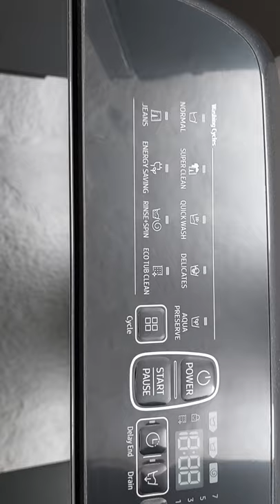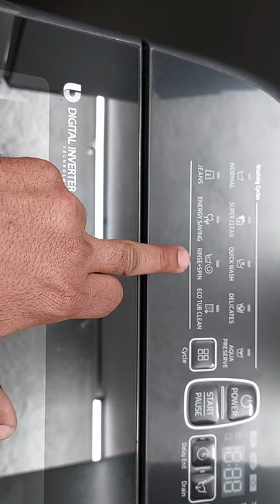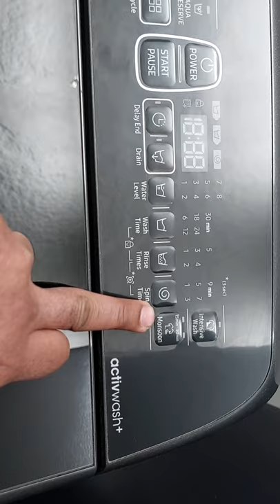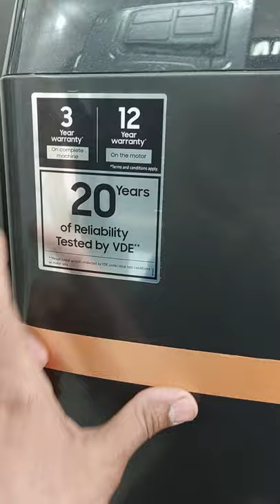New Samsung 8 KG Topload Washing Machine With digital Inverter Motor And Active Wash+